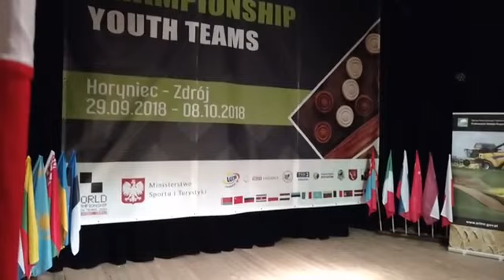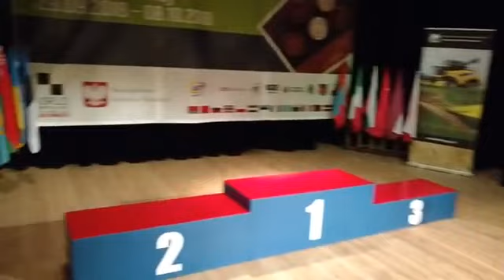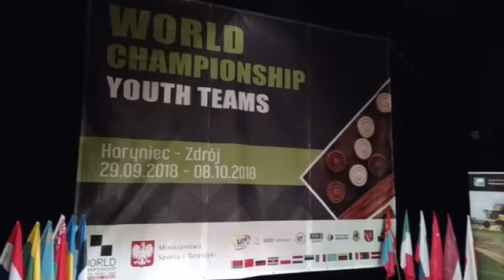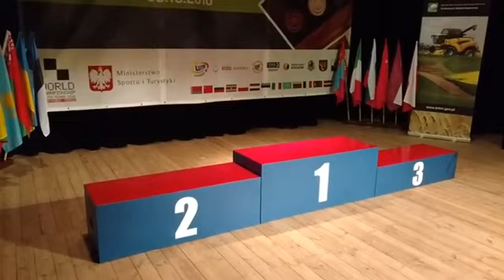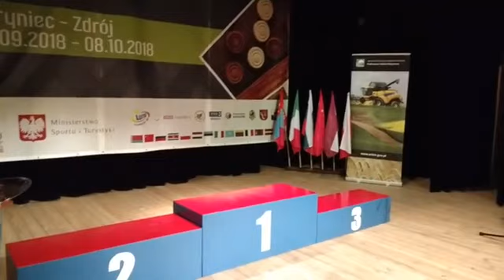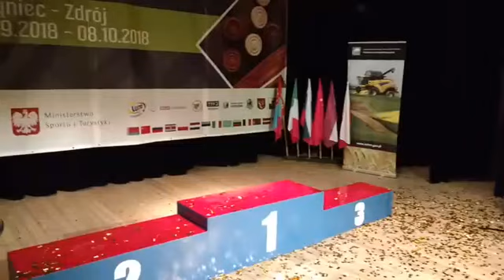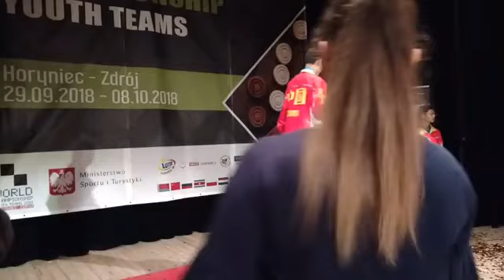Командний чемпіонат світу з шашок-100 серед молоді. 07.10.2018. Нагородження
Нагородження